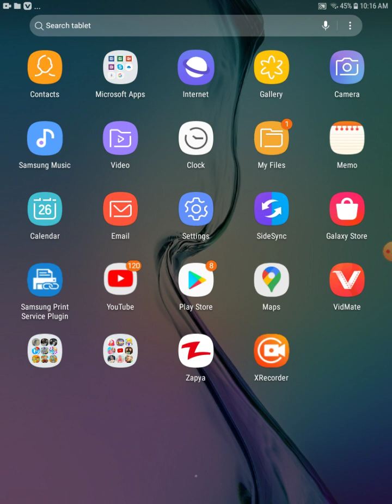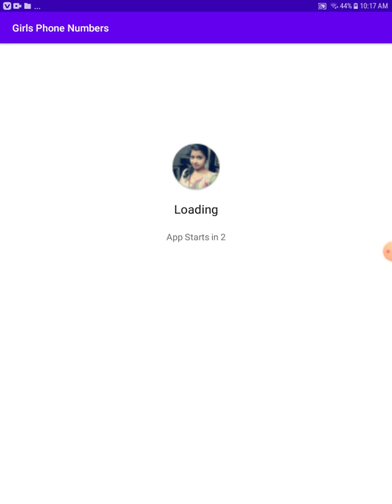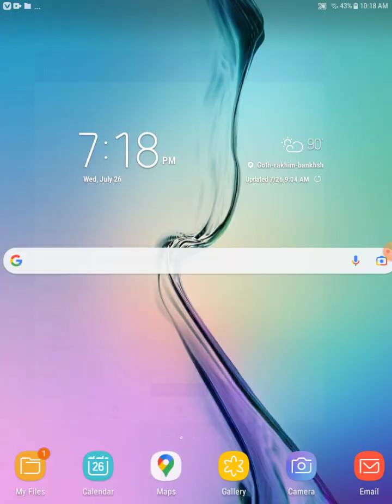July 26, 2023